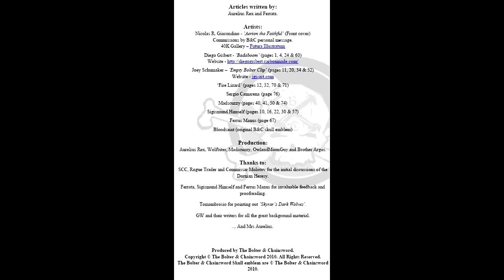DORNIAN HERESY: WARHAMMER IN THE MULTIVERSE OF MADNESS | Warhammer 40k Lore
It is a time of legend.
The Galaxy is in flames. The Emperor's glorious vision for Humanity is in ruins. His most stalwart son, Rogal Dorn, has turned from his father's light and embraced the Ruinous Powers.

His armies, the mighty and redoubtable Space Marines, are locked in a brutal civil war. Once, these ultimate warriors fought side by side as brothers, protecting the galaxy and bringing Mankind back into the Emperor's light. Now they are divided.

Some remain loyal to the Emperor, whilst others have sided with the Arch-Betrayer. Pre-eminent amongst them, the leaders of their thousands-strong Legions are the Primarchs. Magnificent, superhuman beings, they are the crowning achievement of the Emperor's genetic science. Thrust into battle against one another, victory is uncertain for either side.

Worlds are burning. At Isstvan V, Dorn dealt a vicious blow and three loyal Legion were all but destroyed. War was begun, a conflict that will engulf all Mankind in fire. Treachery and betrayal have usurped honour and nobility. Assassins lurk in every shadow. Armies are gathering. All must choose a side or die.

Dorn musters his armada, Terra itself the object of his wrath. Seated upon the Golden Throne, the Emperor awaits for his wayward son to return. But His true enemy is Chaos, a primordial force that seeks to enslave Mankind to its capricious whims.

The Age of Knowledge and enlightenment has ended. The Age of Darkness has begun.